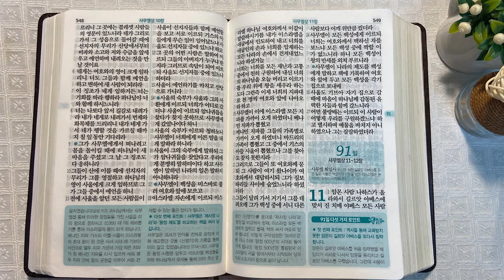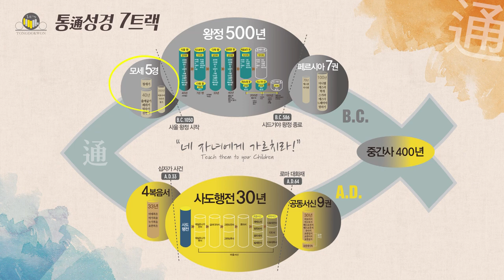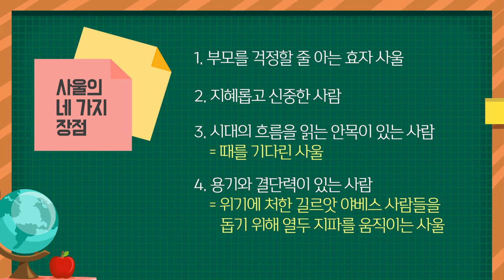브엘세바와 왕정 제도 | 통독성경 90일 | 사무엘상 8~10장 | 통박사 조병호의 1년1독 성경통독 | 성경지리와 역사를 통으로